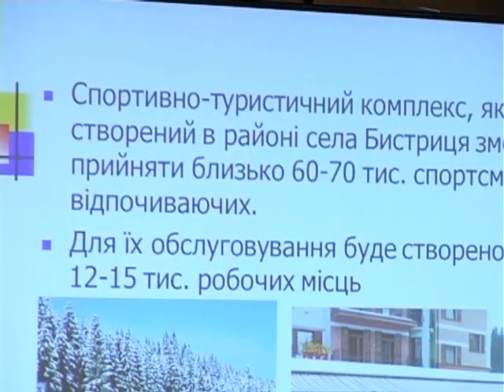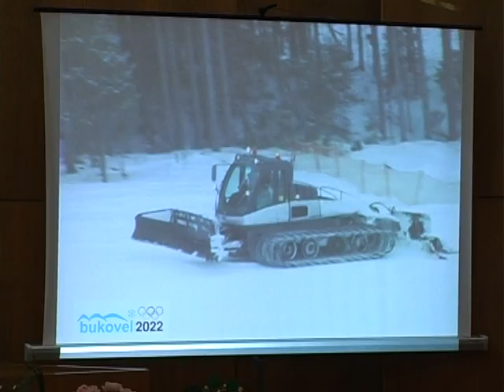Готовність до Олімпіади-2022 | ВЕЖА | vezha.org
«Буковель» презентував свою готовність до Олімпіади-2022 на Івано-Франківській обласній нараді з туризму. Його керівництво запевняє: ми - найкращі. Адже саме тут вперше зародилася ідея зимових Ігор в Україні.
Детальніше на VEZHA.ORG